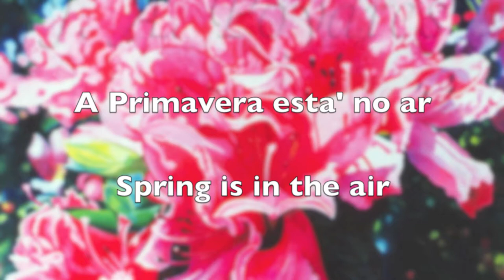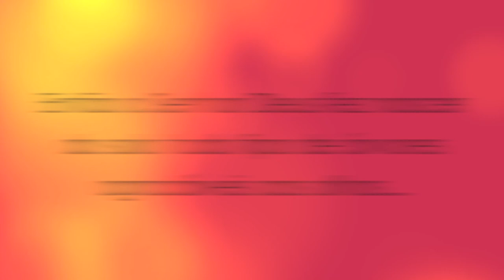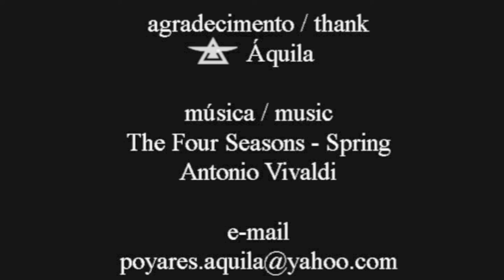Spring is in the air "The four seasons" - Vivaldi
Painting of flowers oil on canvas, by hyper-realist artist J. A. Poyares to the music "Vivaldi's Four Seasons - Spring".

A primavera está no Ar
Pintura de flores óleo sobre tela, hiper-realista pelo artista plástico J. A. Poyares ao som da música "As quatro estações de Vivaldi - A Primavera".